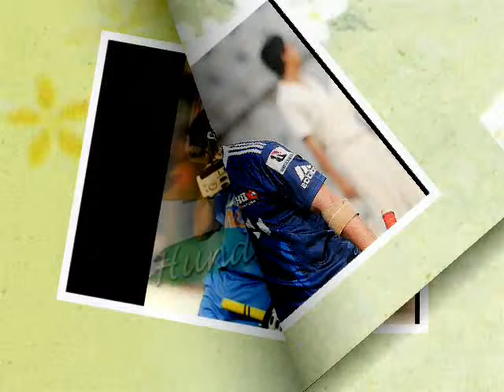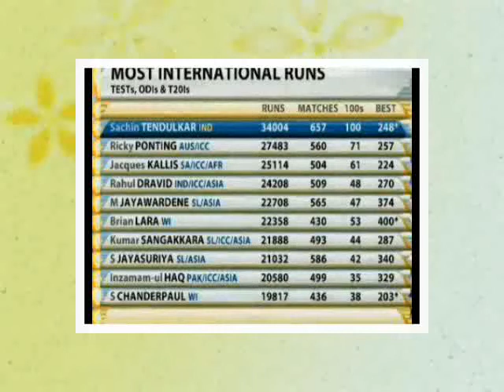SACHIN RAMESH TENDULKAR SHORT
SACHIN FANS